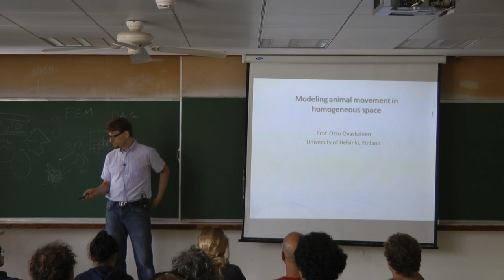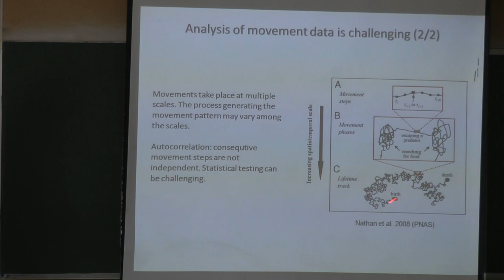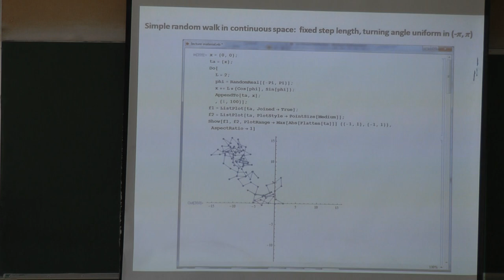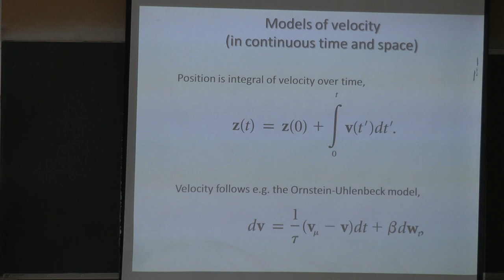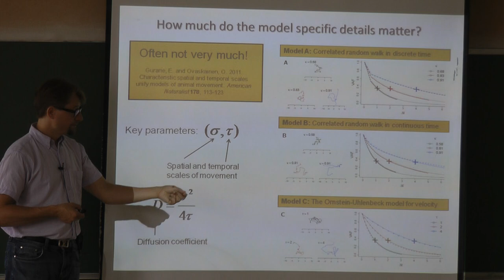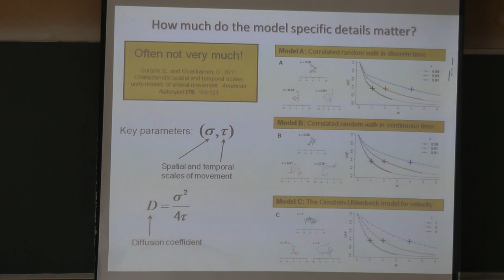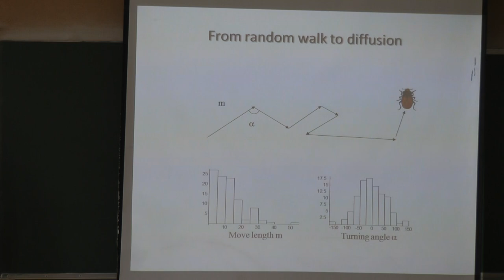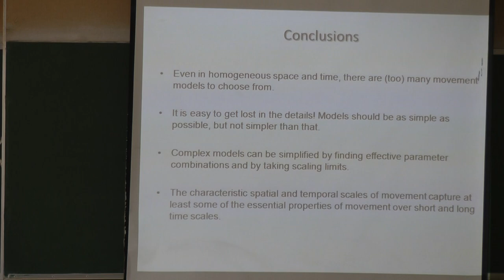Modeling animal movement in homogeneous space | Otso Ovaskainen 30 July 2012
Lecture: Modeling animal movement in homogeneous space
This lecture will discuss a number of approaches for modeling animal movement in homogeneous space,
including processes that are either continuous or discrete in time and continuous or discrete in space. A
special emphasis will be in comparing the different models: how much do the details of choosing a
model A over model B actually matter